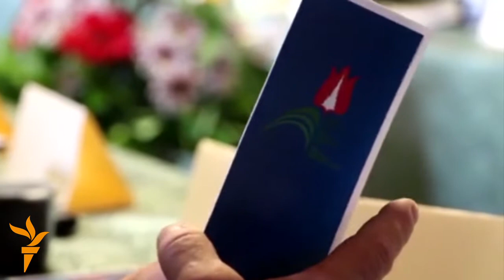Ахбори олам (29.8.2014)اخبار عالم از رادیو آزادی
Рӯзноманигорони покистонӣ амният мехоҳанд, комиссияи интихоботии Афғонистон аз СММ кумак хост ва Узбакистон маҷрои об ба Қарасуи Қирғизистонро бастааст.